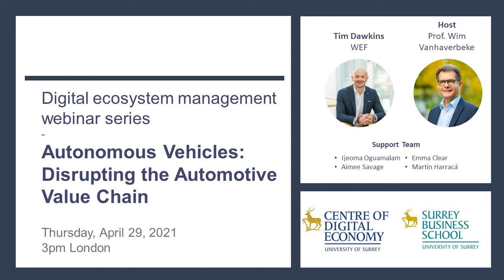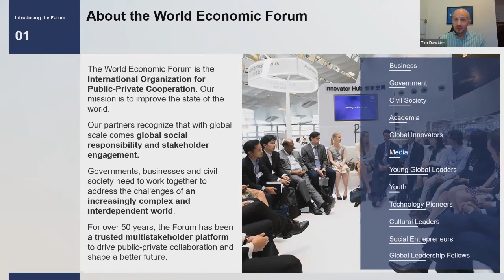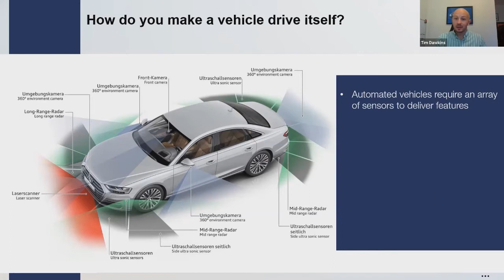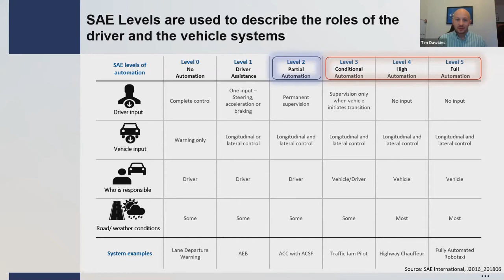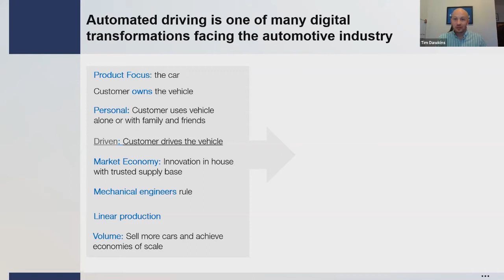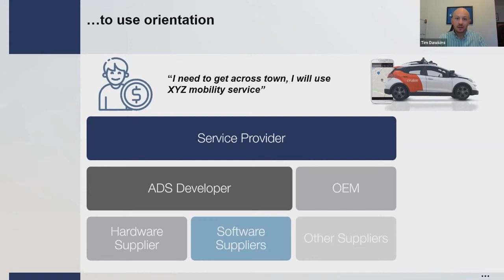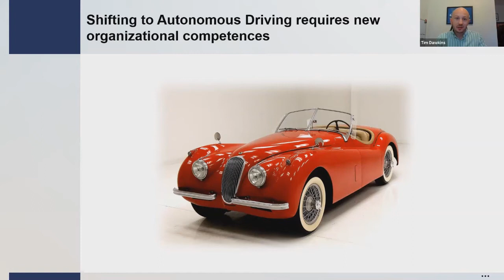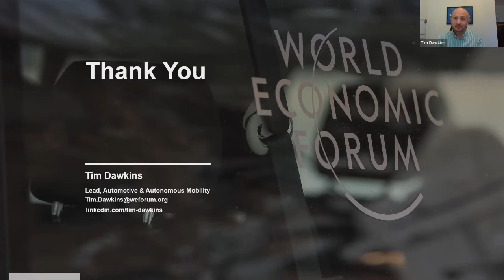Autonomous Vehicles: Disrupting the Automotive Value Chain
Part of the Digital ecosystem management webinar series

6. Autonomous Vehicles: Disrupting the Automotive Value Chain

Guest speaker: Tim Dawkins

Organizer and moderator: Prof. Wim Vanhaverbeke
Q&A: Ijeoma Oguamalam

...and an enthusiastic support team!
Aimee Savage
Emma Clear
Martin Harracá

Ignaas Caryn       04:15 PM
What are the main challenges for traditional incumbents i.e., car manufacturers or other OEMs, to make the leap from product to service and platform focus?

JOAO PAULO NASCIMENTO SILVA       04:17 PM
Thank you for sharing this information.
What are the main difficulties for Autonomous Vehicles and MaaS in third world countries?

Anthi Kiouka       04:21 PM
How big of a part is AI to the development of autonomous cars? Is it only substituting or also complementing existing technologies on cars?

Anonymous Attendee       04:21 PM
What do you see as the main challenge to form the AD ecosystem?

Marianne Tempels       04:21 PM
Very interesting and to the point! Many thanks!

Jianxi Luo       04:22 PM
What are the mainstream views in Silicon Valley on the pure computer vision-based (Tesla) and lidar-based AV technology development paths? Thanks.

Marianne Tempels       04:22 PM
Which initiatives do you think are necessary in the short term on governance?

Marianne Tempels       04:25 PM
Isn't there a possible shift in the infrastructure too?

Peter Verhezen       04:26 PM
1) Do you foresee autonomous vehicles entering stage 4-5 in the medium future - which is the aim of companies like Tesla and other AOMs, or rather a wonderful dream for 20 years from now? However,
2) a higher level of mobility will require a fundamental different mindset and heavy investment in infrastructure (as you indicated and as a recent McKinsey report indicated) as you briefly mentioned. It seems that China will be able to beat EU and USA in improving technology-driven mobility solutions: is that also your perspective?

Ricardo Henrique Da Silva       04:27 PM
Do you see ICT or traditional OEMS leading this ecosystem in the future?

Seppo Leminen       04:27 PM
Do you have examples of cases where a group of vehicles are themselves organised as swarms?

Anonymous Attendee       04:28 PM
GM acquired Cruise and launched Maven in 2016 but shut down Maven in 2020. Can you explain why they shut down the car sharing business and kept the self-driving business?

Anonymous Attendee       04:31 PM
Thank you for the interesting presentation. How can the autonomous vehicle business scale and become profitable?

Shilpa Ramachandran       04:32 PM
How much environmental impact do you think autonomous vehicles can bring about for the amount of investment that is going into for its development? What is its contribution in terms of sustainability?

Anonymous Attendee       04:33 PM
What will be the future role of tier-ones e.g., ZF partnering with TuSimple?

Lydia Kostova       05:16 PM
What is your opinion on application the of pilot-less air tankers for wildfire fighting?

Zhe Cao
Do you see whether there could be the winner-take-all situation like the mobile applications ecosystems for the autonomous vehicles’ ecosystems?

Natalia Levina
This is brilliant. What’s the name of that system again?